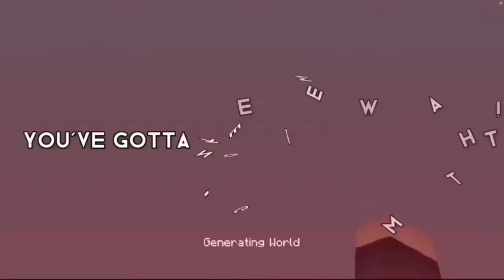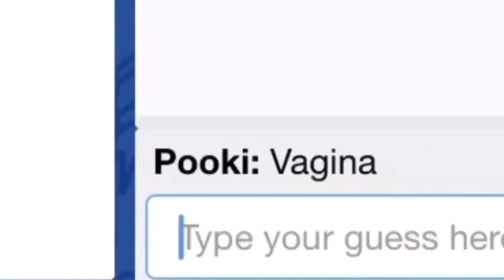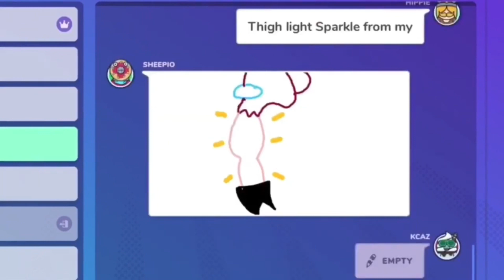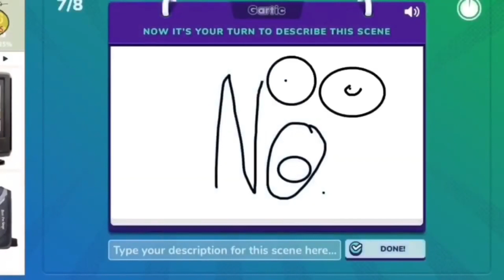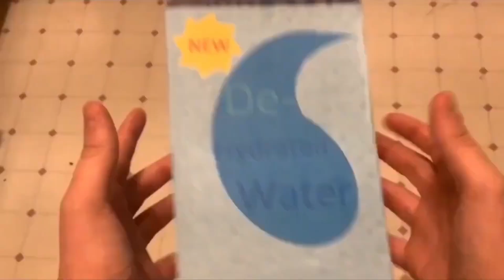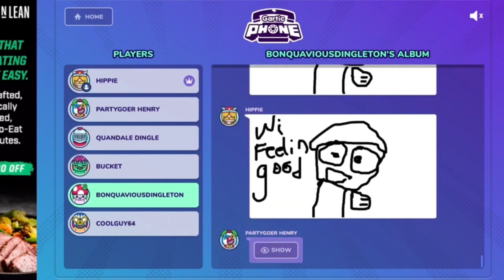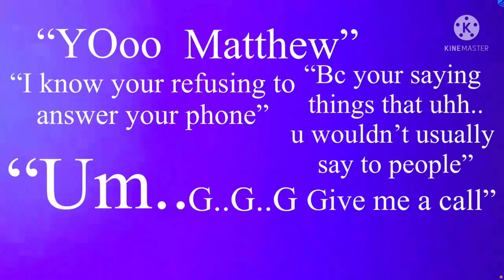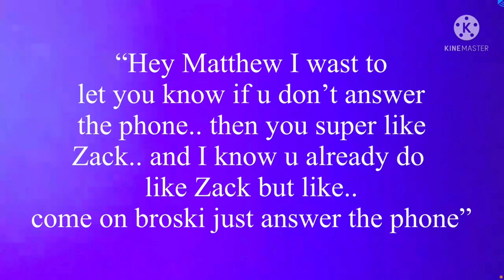Best of Hippieman 2022 Dumb and Funny Moments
A video full of dumb moments and clips from this year. Enjoy

Pooki
Sheepio
Scotty
Eli - KetchupGaming
CaptCrunch
DimensionDaffy
Steve
Molten
Cup
Celctictwins
Silver
Greensheep
InfinitePlayz
Putty
D20-Dice
NotedChimera
AmaturestGamer
Opparrika
ChubZero
DerekVR
Angel
Bucket
Henry
Alexa

Quotes

“I’m half black i’m more civilized” Sheepio 2022

“Ooo Powdered Snow Maybe U should snort it up your nose” D20Dice 2022

“I know darn well I did not just level up from saying my dad had cancer. I’m not becoming a hippie, I’m becoming more fatherless” Silver 2022

“Scott you’re gay” -Dimensiondaffy
“No I’m not” -Scotty
“Are you sure” -Dimensiondaffy
“No” -Scotty 2022

“I honestly don’t think I packed shorts, I’m gonna f*ck myself” Hippieman 2022

“ I can fit my whole hand around my Wist” Silver 2022

“I just deep throated a straw” Pooki 2022

“Now we can get a group of us to smash each other” -Scotty 2022

“Twinkle twinkle little bitch, now u should kys bitch” Sheepio 2022

“I fell through Scott cables butt crack” - Hippieman 2022

“I just wanna be a raccoon man, WAOOOOOOOOO” -Sheepio 2022

“I wanna eat my phone” Pooki 2022

“If you’re albino, does that mean your blood is white?” -Andre 2022

“Put your ass in the hole” Awsomenesss 2022

“Yeah Yeah Yeah, I’m gonna put my Among Us in your mouth” - Greensheep 2022

“Mrs Riceman would have been had you down in her room every day”-Me “is that a fortnite reference” -Matt 2022

“Five nights at Freddy’s, is this where u wanna shit” - Henry 2022

“Pebis” - Matt 2022

"Taiwan is not a county" - Infinite 2022